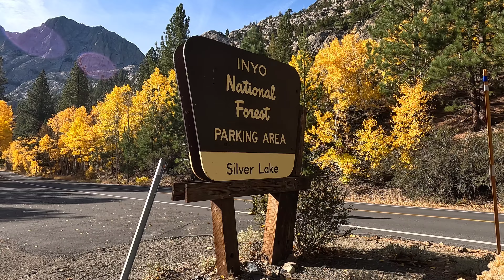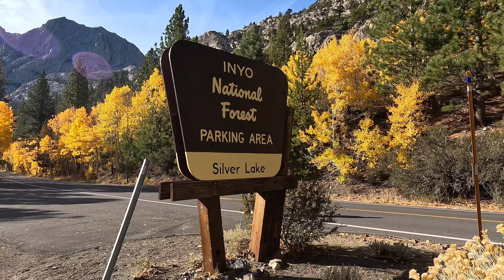Must see * Autumn Colors at Silver Lake in California Vlog#2, 10-26-24 | *GO NOW*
Went to June Loop Lake on 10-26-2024